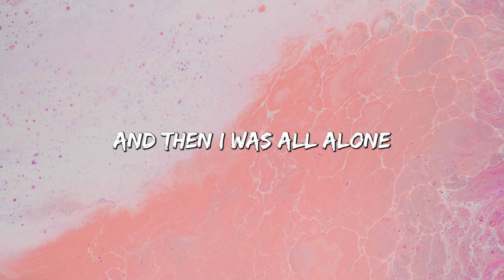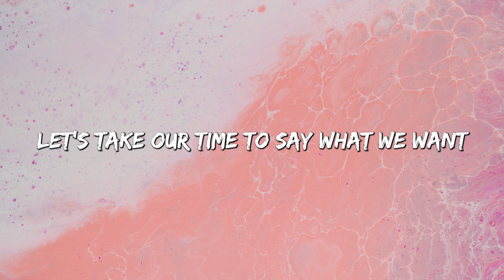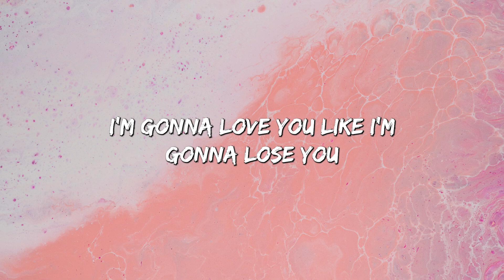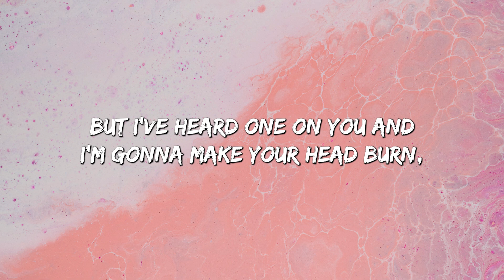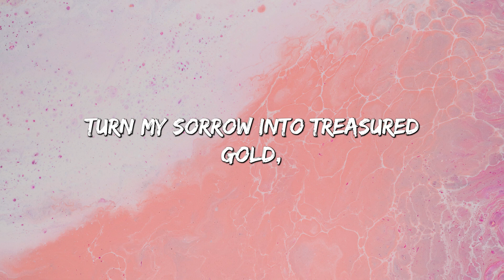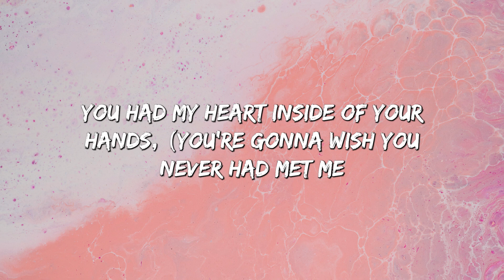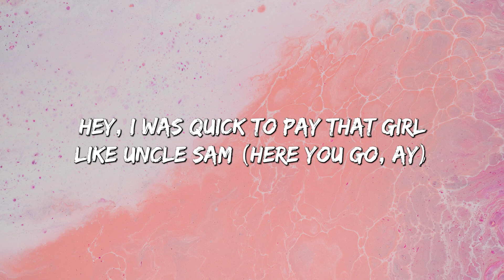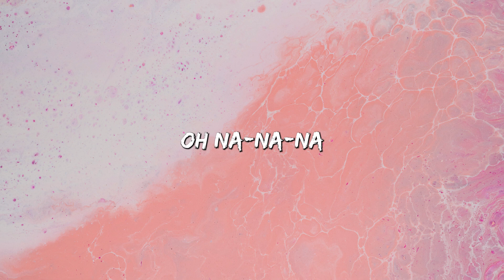Like I'm Gonna Lose You (Lyrics) | Meghan Trainor ft. John Legend Adele, Camila Cabello